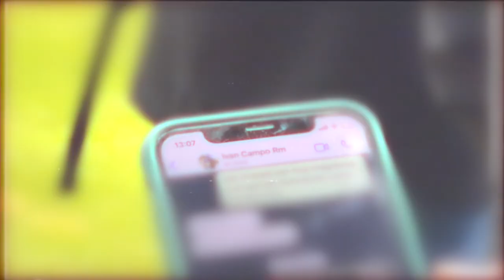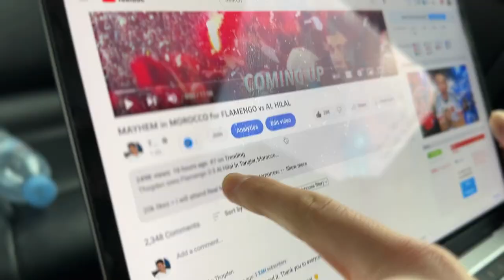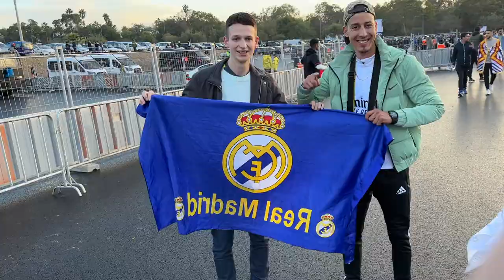MOROCCO WELCOME REAL MADRID to CLUB WORLD CUP vs AL AHLY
Thogden visits Al Ahly الاهلي vs Real Madrid in Rabat, Morocco for Club World Cup!

20k likes & I will buy a ticket to the FINAL - Real Madrid vs Al Hilal 👀
                                     ↓Open for links↓